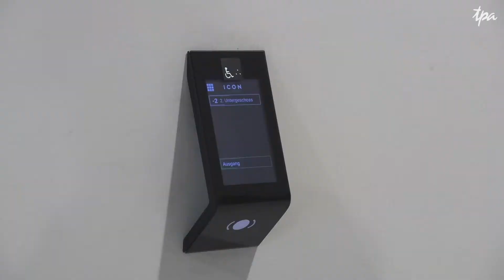Wie sieht ein nachhaltiges Gebäude aus? Tour durch das ICON Vienna von TPA Steuerberatung & PKE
Dieses Video wurde im Rahmen des Climate Impact Days 2021 produziert, vielen Dank auch an das Team von PKE.

Wie sieht ein nachhaltiges Gebäude hinter den Kulissen aus? Die virtuelle Gebäudetour im ICON Vienna am Hauptbahnhof in Wien. TPA Facility Manager Thomas Ofner und PKE Experten zeigen ein paar Highlights des nachhaltigen Gebäudes, in dem auch die Büros von TPA Steuerberatung in Wien sind.

Nachhaltiges Gebäude mit bestmöglicher Zertifizierung: LEED Platin

THE ICON VIENNA hat die „LEED Platinum“-Zertifizierung erreicht: Das Bürogebäude am Hauptbahnhof Wien entspricht damit dem höchsten international etablierten Nachhaltigkeitsstandard und gehört zu den nur 14 Gebäuden, die in ganz Österreich Leed Platinum erreicht haben. Die LEED-Bewertung berücksichtigt energetische und ökologische Kriterien und hat eine Standardisierung im Bereich nachhaltiger Gebäude zum Ziel. Sehen Sie hier die Details und Punktevergabe der Zertifizierung: LEED Platin

TPA Steuerberatung Wien im ICON Vienna ist auch das Headquarter der TPA Gruppe.

CLIMATE IMPACT DAY 21

Am Climate Impact Day (CID21) von Glacier (21. September 2021) nehmen mehr als 125.000 Mitarbeiter von über 100 Unternehmen in Österreich teil. TPA Steuerberatung ist auch Teil der Community!
Am CID21 wurde Klimaschutz greifbar gemacht: Die Community setzt ein aktives Zeichen für den Klimaschutz. Was kann jeder einzelne im Unternehmen tun? Welches Potential gibt es im Unternehmen?

Über TPA: Vom EPU bis zum Konzern: Wir bringen Sie vorwärts.

Sie suchen einen Partner für Ihre Buchhaltung, stehen vor strategischen unternehmerischen Entscheidungen oder wollen international expandieren? Was immer Sie gerade brauchen:

Bei TPA Steuerberatung ist Ihr Anliegen in den richtigen Händen. Egal, wie klein oder groß Ihr Unternehmen ist: Wir arbeiten verlässlich und kreativ. Und wir liefern rasch und kompetent die Lösung, die Sie brauchen. Für EPU sowie kleine und mittlere Unternehmen genauso wie für Konzerne oder öffentliche Institutionen

Energy Tomorrow -  Informieren & Inspirieren
TPA Steuerberatung will mit Energy Tomorrow, die Tagung rund um das Thema Energie, einen Beitrag zur nachhaltigen Entwicklung leisten. TPA freut sich, jedes Jahr einen Vormittag lang Gastgeber all jener Branchen sein zu dürfen, die unsere Zukunft maßgeblich gestalten werden. Energy Tomorrow will sein Publikum informieren und inspirieren und einen Anstoß für Nachhaltikeit und Klimawandel liefern.

Thumbnail-Foto: Alexander Müller